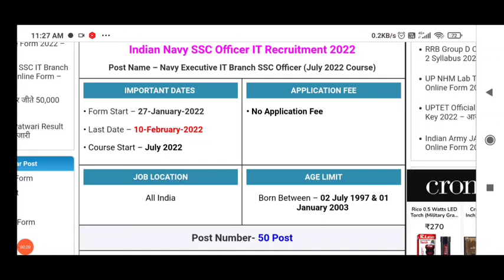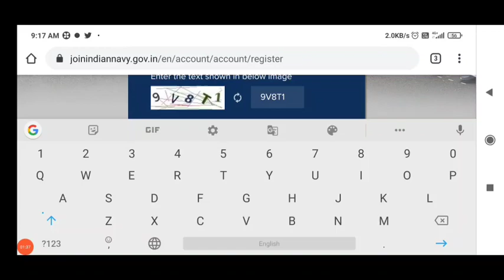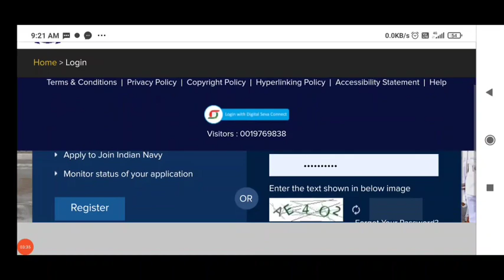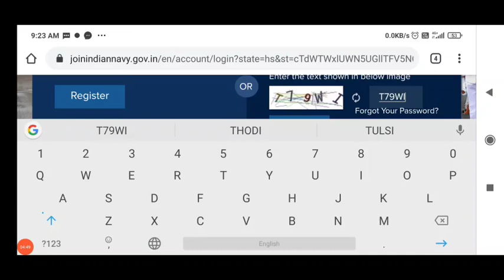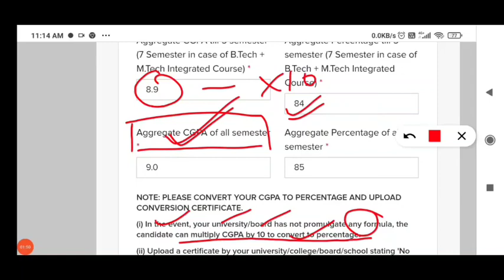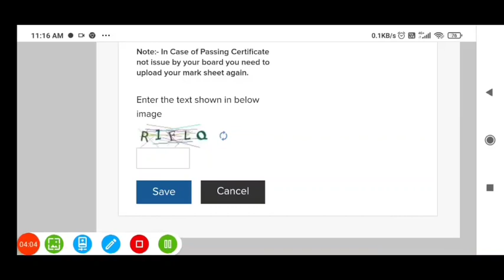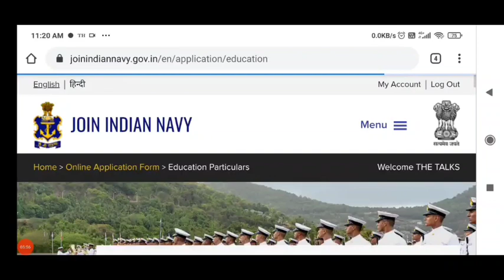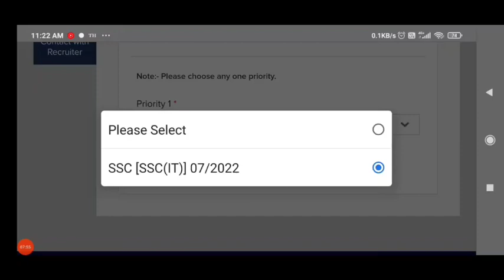Indian Navy SSC Officer Online Form 2022 Kaise Bhare | How to Fill Navy SSC Officer 2022 Online Form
Indian Navy SSC Officer Online Form 2022 Kaise Bhare | How to Fill Navy SSC Officer July 2022 Form

indian navy ssc officer online form 2022
indian navy ssc officer online form 2022 kaise bhare
how to fill indian navy ssc officer online form 2022
navy ssc officer july 2022 online form
how to fill navy ssc officer july 2022 online form
navy ssc officer online form 2022
navy ssc officer recruitment 2022 form
navy ssc officer application form 2022
navy ssco online form 2022,
navy ssco form 2022,
navy online form 2022,
navy ssco form
join indian army,
join indian navy ssc officer it branch
indian navy executive it branch
how to jopin indian navy
join indian navy,navy vacancy 2022
navy bharti kaise hoti hai
ways to join indian army
how to join indian army
indian army,
navy,navy mr
navy ssr